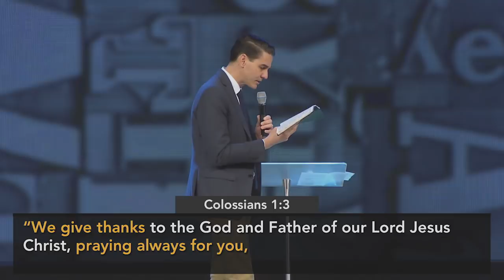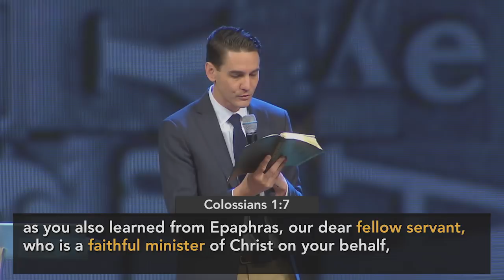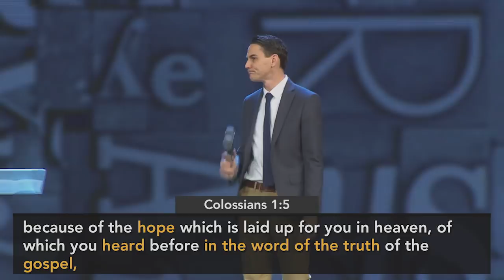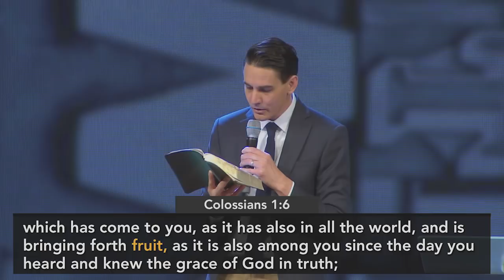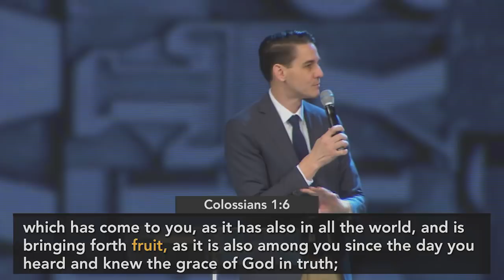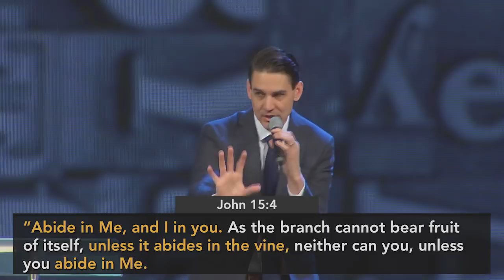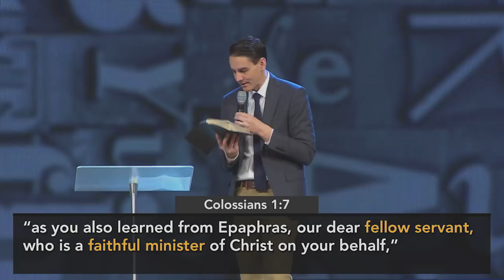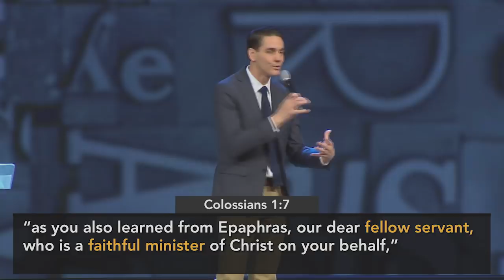"Marks of a Christian Life - Part 2" by Pastor Dan Roth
Text to Ride: 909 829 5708; text word "Ride"